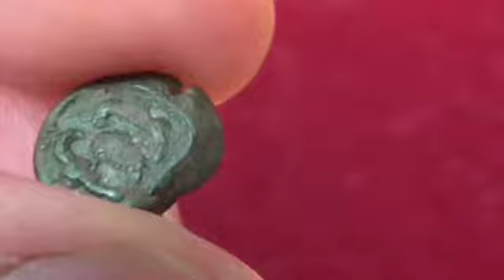MASSALIA - MARSEILLE PETIT BRONZE AU CADUCÉE - QUALITÉ !